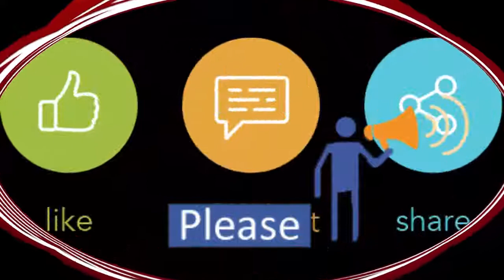United Shop BD | Some Products previews at Jamuna Future Park